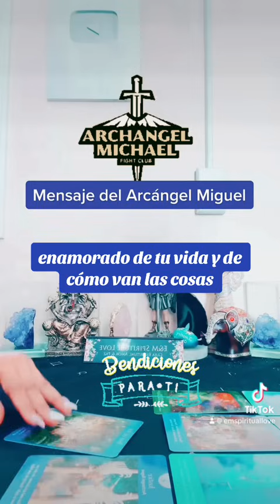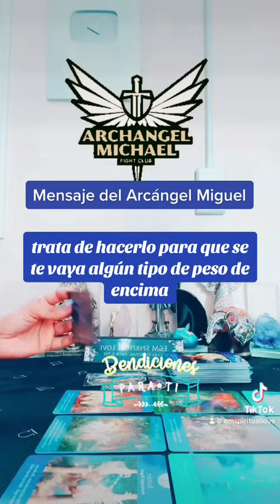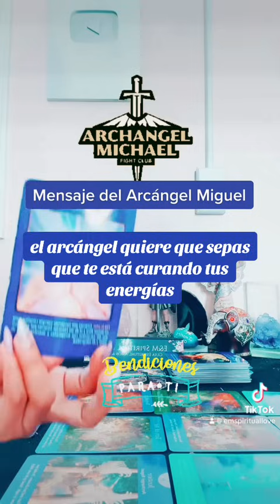Gran Abundancia 💰 En Tu Vida 💫Mensaje de San Miguel Arcángel 🌟🛎️ 28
Lectura personal de 1 pregunta: $ 11.11 ( Por escrito le informo lo que le sale en las cartas) Lectura personal de 2 preguntas: $ 22.22 ( Por escrito le informo lo que le sale en las cartas) Lectura personal de 3 preguntas: $ 33.33 (link Video ) Lecturas completas $ 125.25 (Link Video 10 preguntas ) $155.55lectura de Almas Gemelas y espiritual ( video link y 15 a preguntas) las lecturas de 3 preguntas en adelante ofrecen energías y mensajes angelicales . Los costos son en dólares Medios de pago
Muchas gracias me deja saber su decisión y para cada lecturas necesitaría su nombre completo y fecha de nacimiento y signo zodiacal y el de su persona si la tiene y sus preguntas. Las lecturas toman de 24 a 48 horas después de su petición ( Lunes a Viernes).